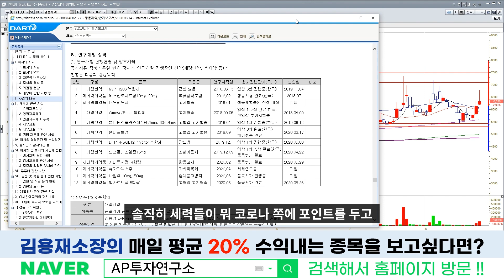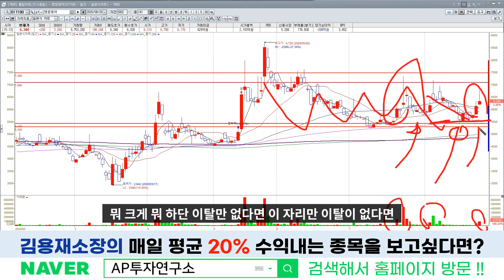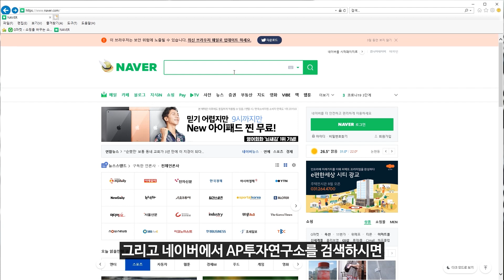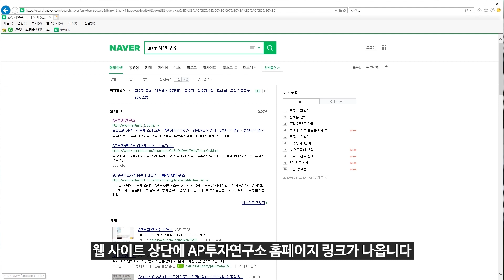명문제약(017180) - 나쁘게 보면 지루한 박스권.. 좋게 보면 매집과정